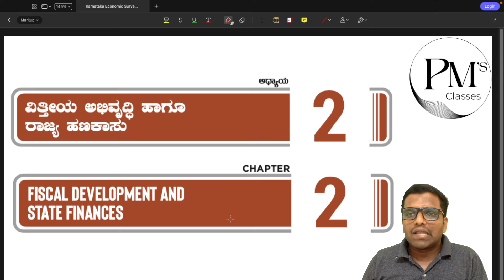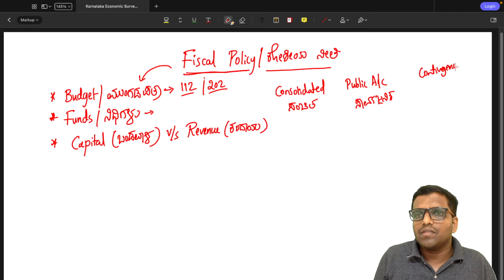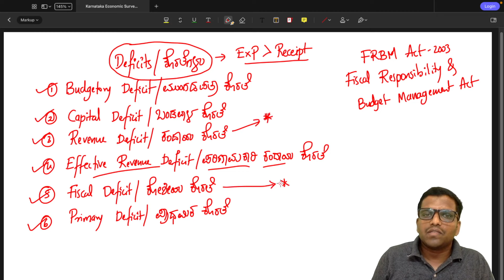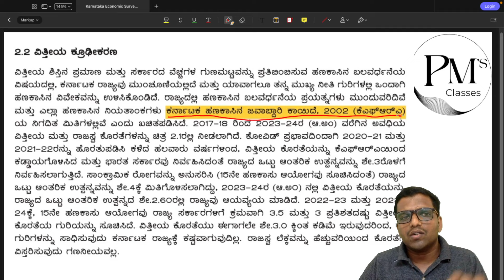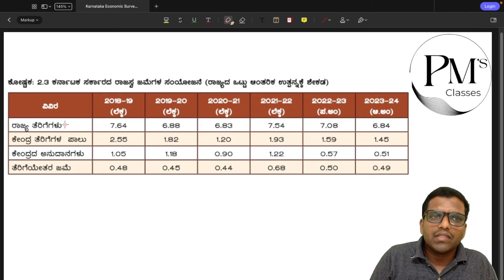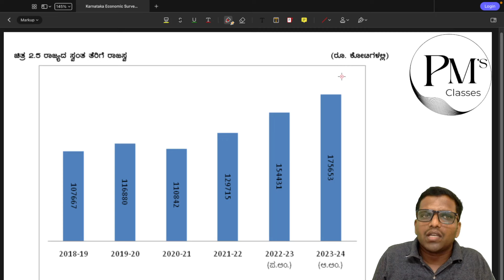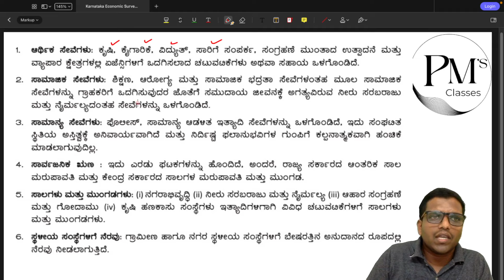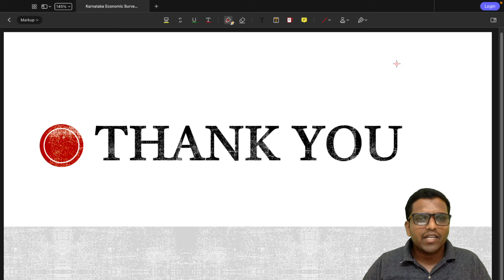[Chapter 2] ಕರ್ನಾಟಕ ಆರ್ಥಿಕ ಸಮೀಕ್ಷೆ | Karnataka Economic Survey| ವಿತ್ತೀಯ ಅಭಿವೃದ್ಧಿ ಹಾಗೂ ರಾಜ್ಯ ಹಣಕಾಸು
Karnataka Economic Survey 2023-24 | Economic survey 2023-24 | Karnataka survey

In this Video Karnataka Economic Survey, 2023-24 - "Chapter 1 - State Income, Prices and Inflation" "ವಿತ್ತೀಯ ಅಭಿವೃದ್ಧಿ ಹಾಗೂ ರಾಜ್ಯ ಹಣಕಾಸು " has been discussed. It will be helpful for KPSC GP, KPSC Group "C" and other competitive Exams.

Especially for KAS Aspirants

ನಮ್ಮ ಚಾನೆಲ್ ನಲ್ಲಿ ಇರುವ ಕೆಲವು ಮುಖ್ಯ ಸಿರೀಸ್ ಗಳು. ಒಮ್ಮೆ ನೋಡಿ ಅಭಿಪ್ರಾಯ ತಿಳಿಸಿ